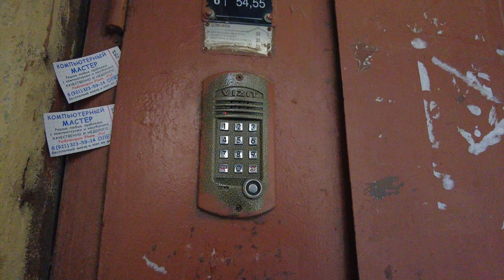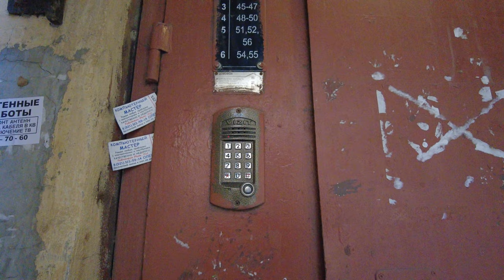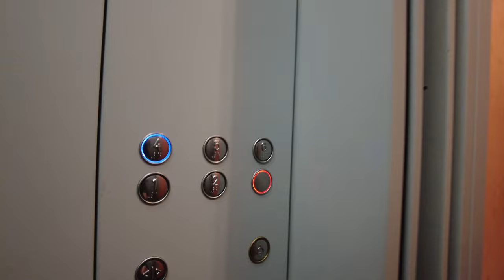⁴ᴷ⁶⁰ St. Petersburg, Marata street, entrance to the apartment. Russia, walking tour.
Walking tour in St. Petersburg, Russia. In this video, we will walk along the most famous street in St. Petersburg - Marata Street. Our route will start from the Vladimirskaya metro station, Kuznechny market. we will walk along Kuznechny Lane towards Marata Street, to Borovaya Street. Then we will go to the old courtyards and go up to the apartment.